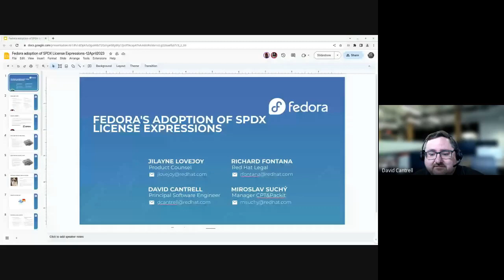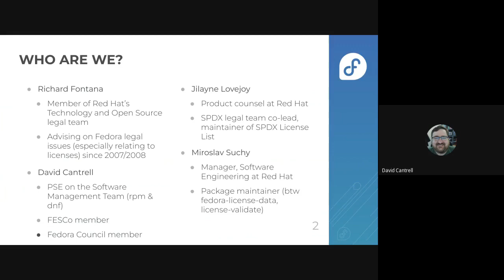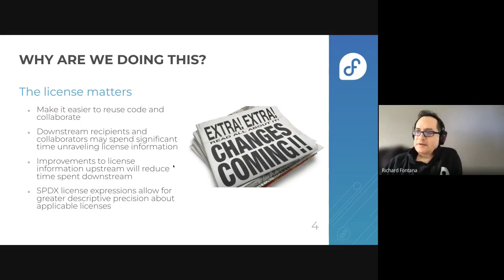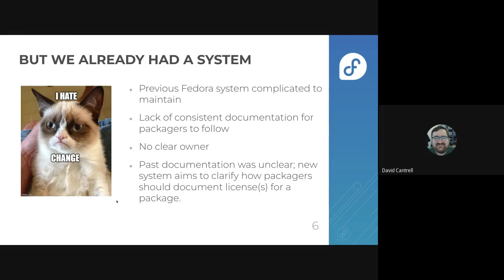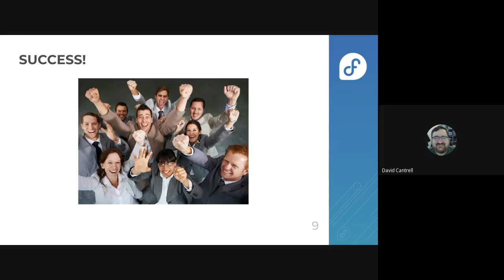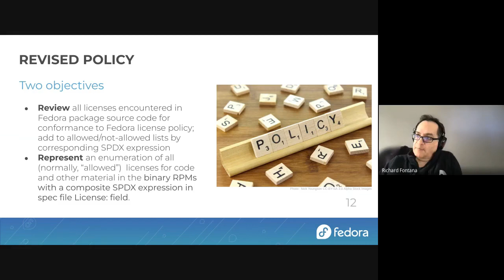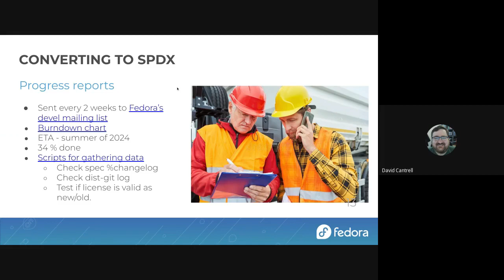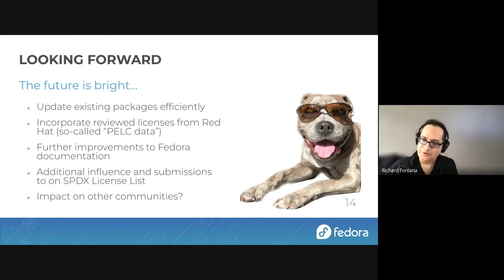Council Video Meeting: SPDX Licenses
David Cantrell, Jilayne Lovejoy, Richard Fontana, and Miroslav Suchý talk about Fedora's shift to using SPDX license identifiers.